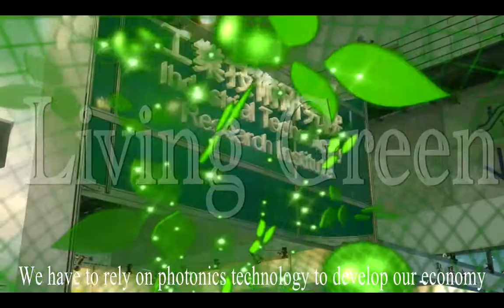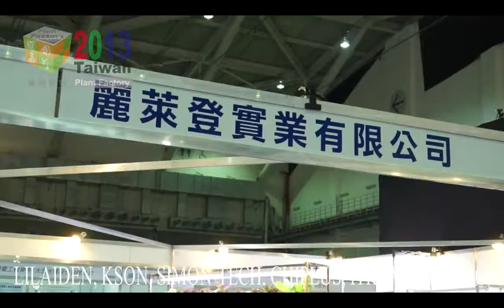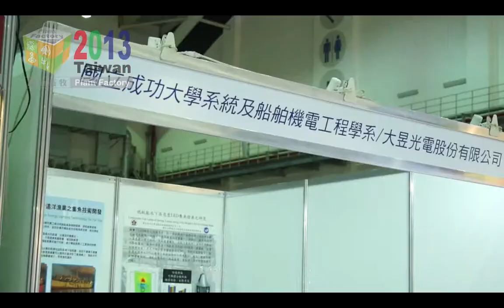台灣植物工廠展 (Plant Factory Taiwan)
台灣最大的植物工廠展，
This was the top Plant Factory Exhibition in Taiwan,
本屆除攤位比去年成長兩倍達65個之外，
This year, the number of the total booths had doubled and increased to 65 booths.
光電科技在農、漁、畜牧業的應用也能一覽無遺。
Photonics technologies applied to agriculture, fisheries and livestock were demonstrated
亮點包括：農委會大力支持的「農委會植物工廠館」，
The highlight was Council of Agriculture Plant Factory Pavilion, which was set up by Council of Agriculture, Executive Yuan.
首次以「可組合式」的大型植物工廠展示菇類栽培技術。
It was the first time to use large assembly plant factory to exhibit mushroom cultivation techniques.
Exhibitors included CPT, NANO BIO LIGHT, SOLIDLITE, VEGFAB, NICE GREEN, NTU, FUJITSU, 3i AGRITECH, LILAIDEN, KSON, SIMON-TECH, CHIPLUS, ITRI, WYHM, JNC, NEO-OPTIC TEK, EASTONE, ADVANTECH, S+ A PLANT FACTORY, OLDINBURGH, and etc.
現場成果發表展示各式先進植物工廠元件與設備，
At site, they showed results such as pioneered plant factory components and equipment.
展現植物工廠人性化貼近生活的一面。
It revealed that plant factory is humane and close to life.
期間並舉辦台灣植物工廠展歡迎酒會，
During the Exhibition, PIDA hosted Plant Factory Cocktail Party
產官學研齊聚交流，
which gathered experts from the industry, government, academy and research.
以促進整體商機活絡與交流。
It boosted the commercial exchanges.
此外，還有以金屬中心為主的「智慧農業產業館」，成大、屏東科大、高雄海洋科大等
In addition, Metal Industries Research & Development Centre ( MIRDC) set up "INTELLIGENT AGRICULTURAL INDUSTRY HALL" that included NCKU, NPUST, NKMU and etc.

展示LED與太陽光電應用於養殖漁業、畜牧業的產學研究成果。
They showed the application of LED and Solar using in fishery and livestock.